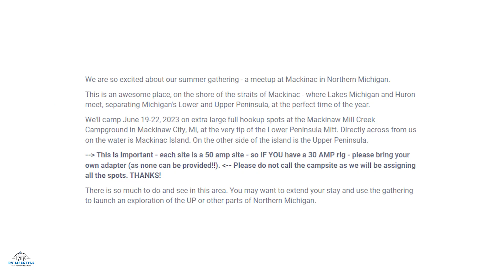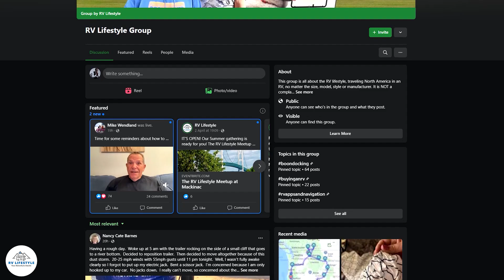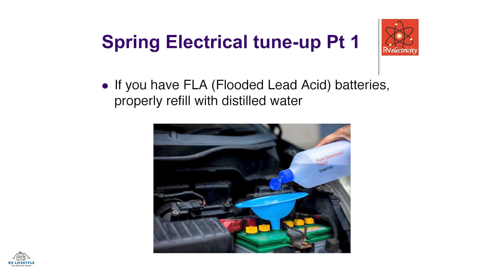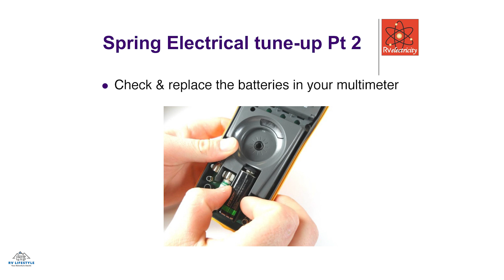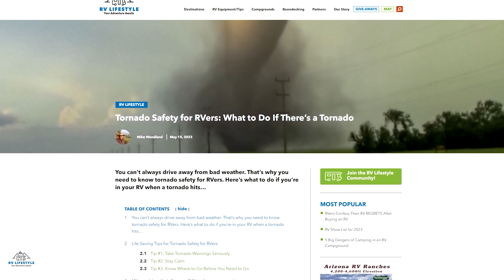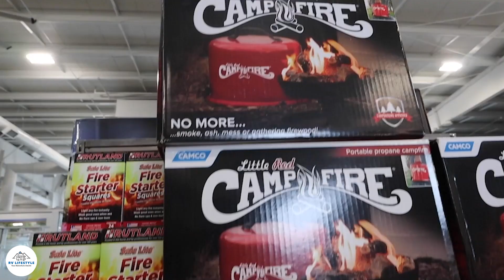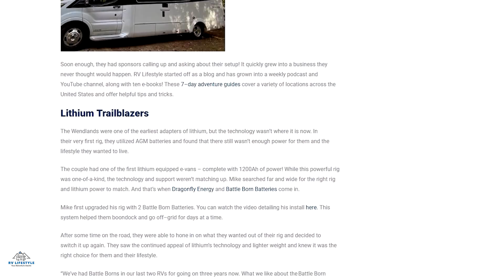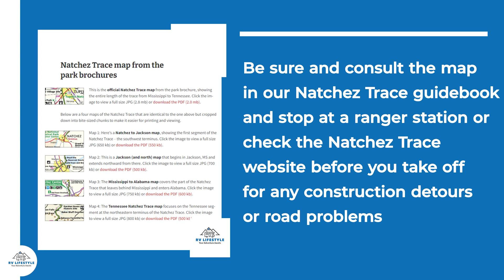RV Electricity "Do's & Don'ts" with A Pro!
Before heading out for a new season of camping, there are some RV Electricity Dos and Don’ts you need to know about. We detail them from a top expert whose advice can save you lots of grief. We also look at recent damages to campgrounds and communities as storms roll across the US.
Follow along with all the info and links in our post

00:00 The RV Podcast 441
00:32 RVL Updates and Mackinac Meetup
04:49 Social Media RV Buzz
12:59 RV Electricity "Do's & Don'ts" with A Pro!
29:49 RV & Travel News of The Week
39:46 RV Tip of The Week
43:00 App of The Week - New Travel Tech
46:26 Viewer Questions and Answers